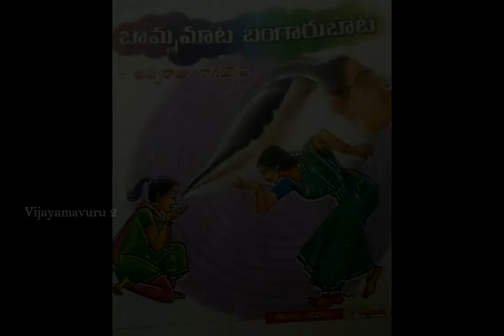బామ్మ మాట బంగారుబాట ఆడియో కథ/Magazine story telugu/telugu katha/audio book/motivational story telugu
@telugustories @Telugu kathalu